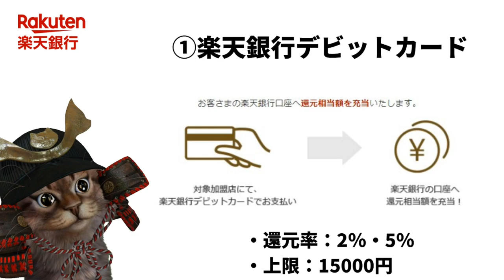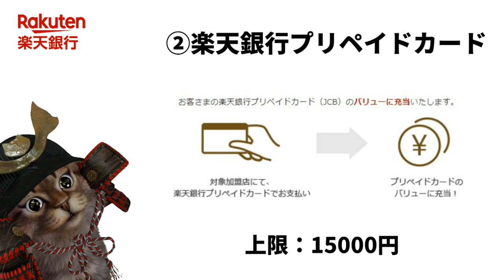楽天銀行デビットカード10月からキャッシュレス消費者還元での還元率やポイントなど簡単に解説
【PR】 楽天銀行×キャッシュレス消費者還元

使用機材
マイク：Rode NT1A
キャプチャーボード：I-O DATA GV-USB3
オーディオインターフェース：YAMAHA AG03